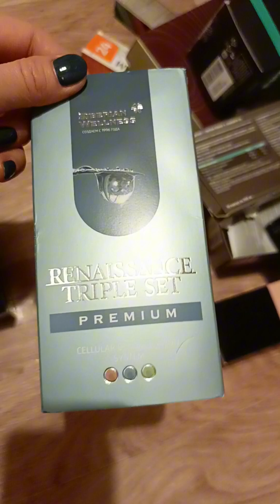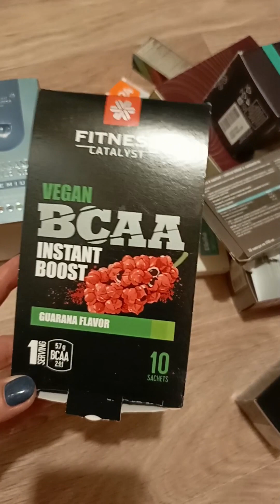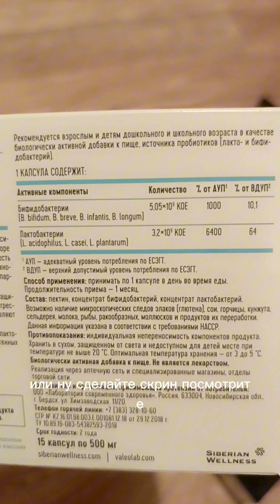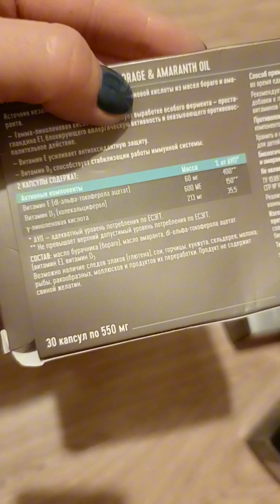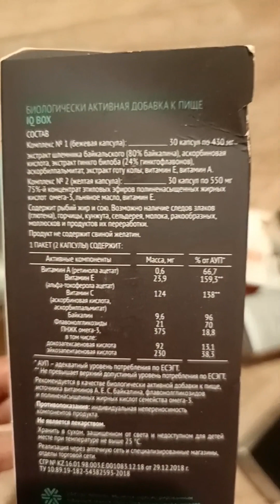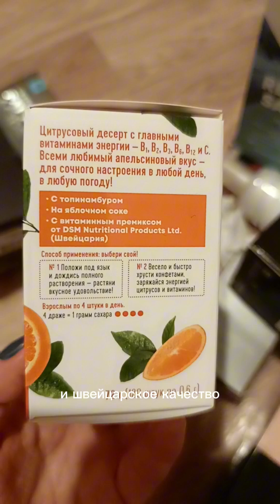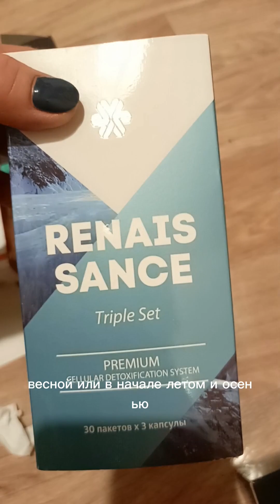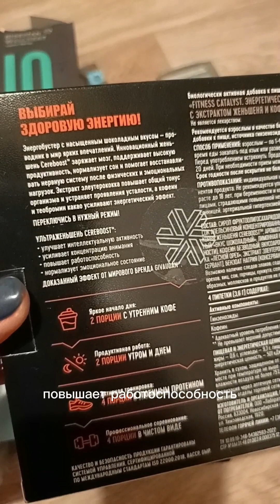Пустые баночки ♻️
Я уже чуть больше года пользуюсь продуктами Siberian Wellness и вижу очень крутые перемены в самочувствии, состоянии здоровья, во внешности и даже перемены в своей  жизни в лучшую сторону - это какая-то магия 🪄 🙌😅

Приглашаю всех знакомству , дружбе, сотрудничеству 🤗🤝

💚Шикарный каталог
Море идей для подарков близким людям❄❤😍

*Спешите* сделать полезные 🎁 заранее 👇 с 01.11.23г

Нужно выбрать КАТАЛОГ и открывать разделы и смотреть продукты. Там всё с ценами.

💚Для покупки понравившихся продуктов можно БЕСПЛАТНО  оформить себе личный кабинет с кэшбэком до 15% 👇🏻

Можно так же заказать через меня, если кому-то так удобнее (не важно где вы живёте, могу отправить в любую точку страны)

Если будут вопросы, что то заинтересует, пишите, спрашивайте! Всегда  рада помочь ☺️